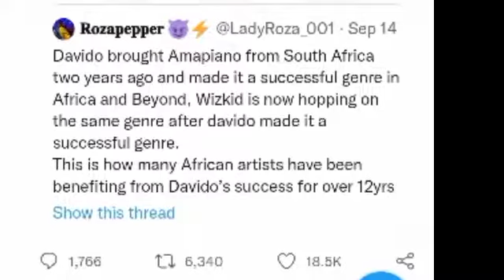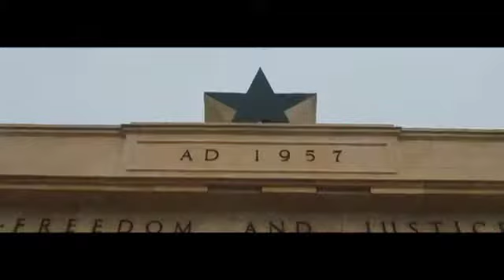Nigerian's Claim They Own Amapiano (DJ Maphorisa)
The feud Continues About who Owns Amapiano